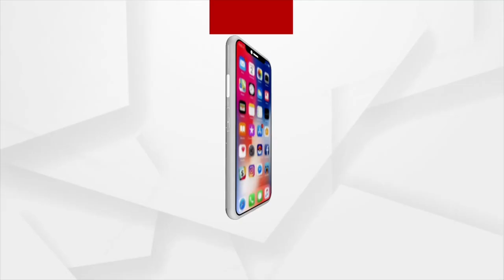Union Minister Dharmendra Pradhan And BJP Workers Pay Tribute To Bishnu Sethi in Dhamnagar